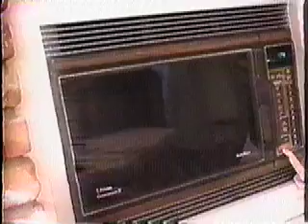Avery Cell Phones Raw Footage Part 11